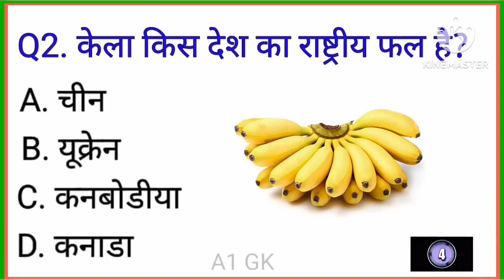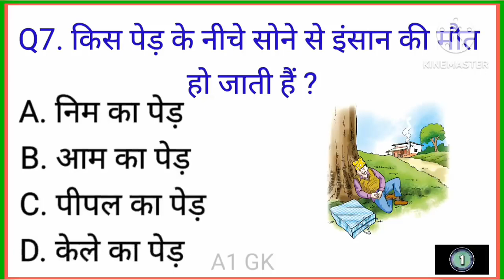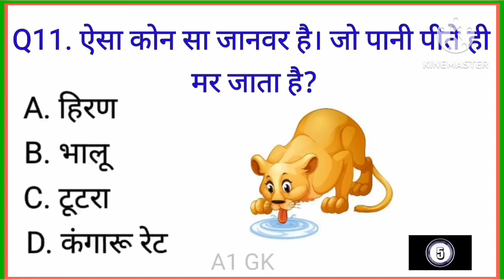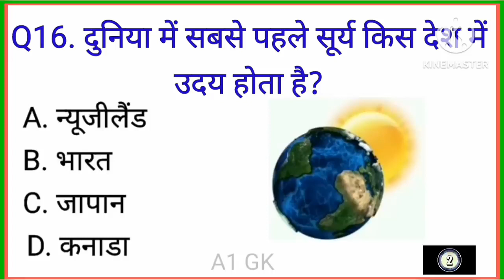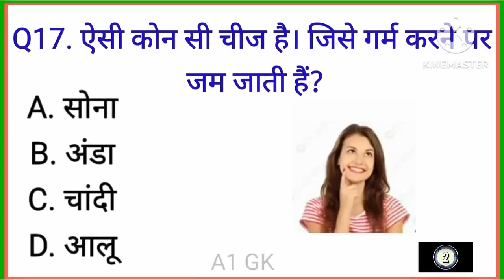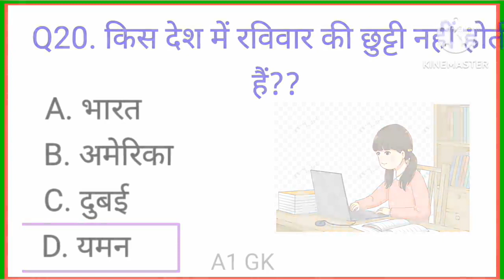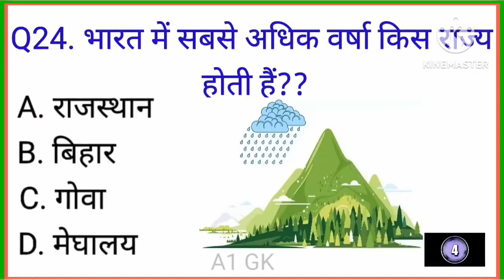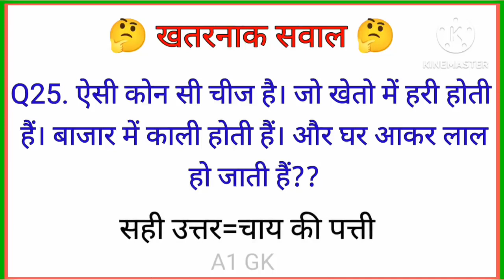GK questions।।🙏💜GK questions in Hindi ।।☠️🧠GK questions and answers GK quiz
GK questions।।GK questions and answers।।GK in Hindi
Cover Topic In This Video
Your Queries

1. GK
2. General Knowledge
3. Important GK Questions and answer
for 4. Competitive Exams
5. Quiz Test
6. br gk study
7. Important gk
8. Quiz test
9. competitive quiz
10. competitive general knowledge
11. GK in Hindi
12. general knowledge quiz
13. quiz questions
14. general knowledge questions
15. gk quiz
16. general knowledge questions with
answers
17. gk question in hindi
18. GK Question Answer
19. India GK
20. hindi gk
21. samanya gyan
22. gk questions
23. india gk in hindi
24. 2022 gk questions and answers
25. lucent gk

1. GK
 2. General Knowledge
 3. Important GK Questions and answer for
 4. Competitive Exams
 5. Quiz Test
 6. VK gk study
 7. Important gk
 8. Quiz test
9. competitive quiz